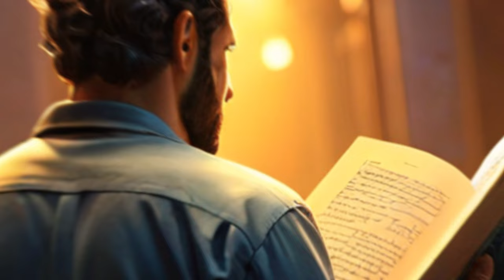The Transformation of Muhammad From Trader to Prop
Embark on a journey through the life of Prophet Muhammad, from his early days as a shepherd and trader, to his profound revelations that led to the birth of Islam. Discover how Muhammad, known for his honesty and integrity, transformed from an ordinary man into the Messenger of Allah. This video sheds light on Muhammad’s quest for truth, his divine encounters, and the legacy he left behind.